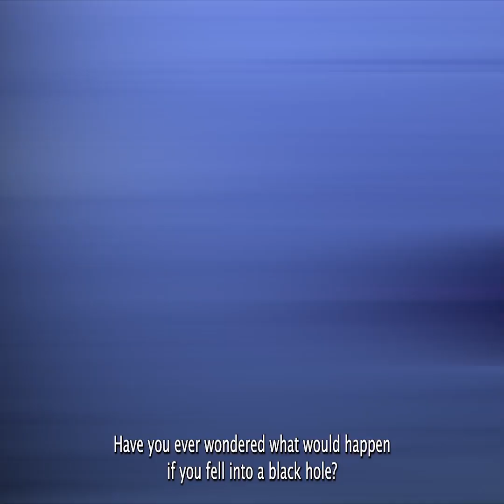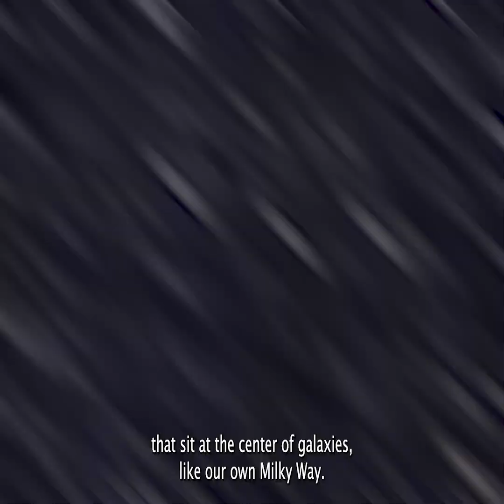BLACK HOLES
Black holes are the most mysterious and powerful objects in the universe — regions where gravity is so strong that nothing, not even light, can escape. 🌌

In this video, we’ll explore:

How black holes are formed
What the event horizon and singularity are
The mind-bending process of “spaghettification”
How scientists detect black holes
The first-ever image of a black hole captured in 2019
From stellar collapse to supermassive giants at the center of galaxies, discover the science — and the mystery — behind these cosmic wonders.